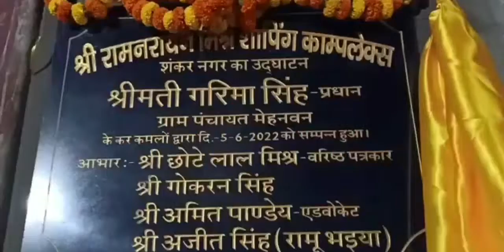गोडा-पूरेमहा के शंकर सिंह चौराहे पर हुआ शॉपिंग काम्प्लेक्स का उद्घाटन, मुख्य अतिथि रही गरिमा सिंह